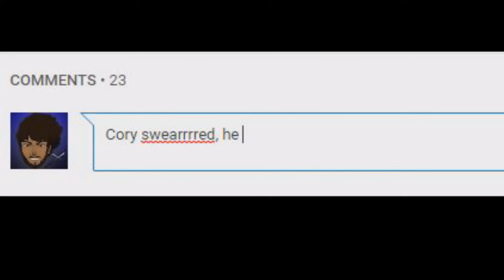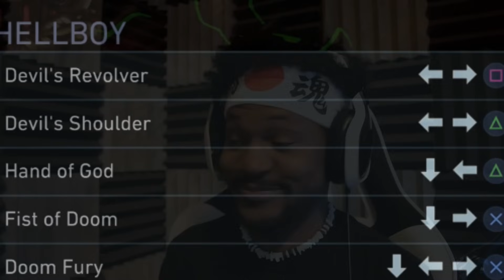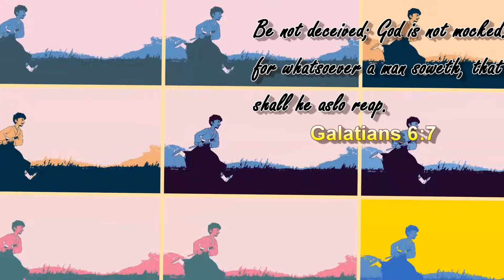HELLBOY DLC IS HERE.. AND HE GOTTA BIG FIST | Injustice 2 #14 (Hellboy DLC Update)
WELCOME, back to Injustice 2! Hellboy has been released as a DLC character today, to let's so what he talkin about!

~CK